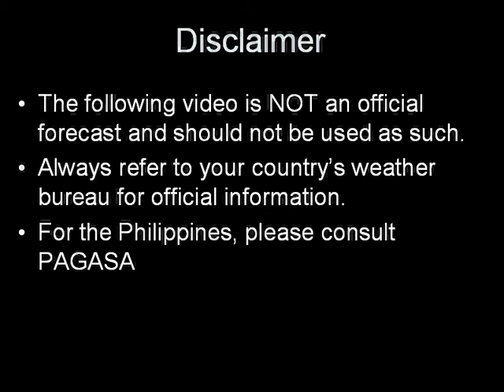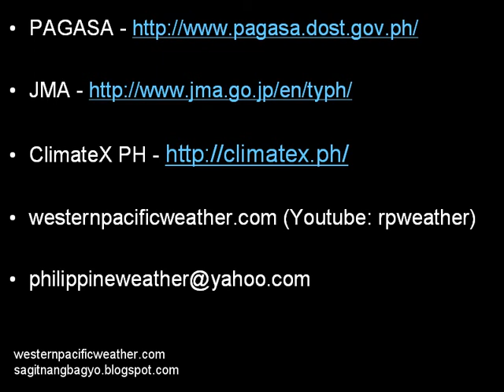Tropical Storm Cimaron (Isang) Update | July 17, 2013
Tropical Storm Cimaron is now moving across Luzon Strait after making landfall in the northern tip of Cagayan earlier today. Heavy rains and strong winds continue across Extreme Northern Luzon as well as the islands north of it (Babuyan, Batanes, Calayan). TS Cimaron will continue moving northwestward eventually making landfall in Guangdong Province in Southeastern China by tomorrow evening (Thursday) or early Friday morning. Rains will also affect the southern half of Taiwan by tonight and into tomorrow.

This video is NOT OFFICIAL! Please continue checking out your country's weather bureau for the latest official warnings and forecasts for your area. Stay safe!